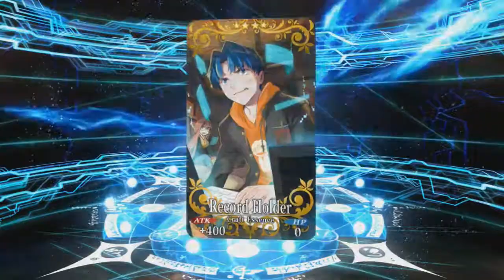FGO Nero Festival 2018 Part 4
Ich freue mich über jeden Support:
Spendenlink: